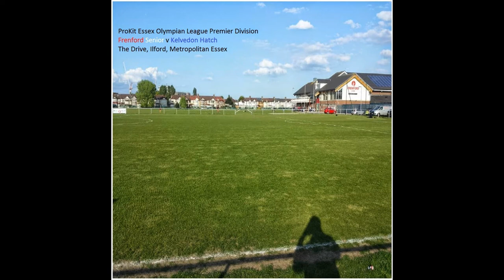Frenford Senior 0-1 Kelvedon Hatch. ProKit Essex Olympian League Premier Division. Wed13May2015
A late goal from Hatch sees them overcome rivals Frenford at the Drive in Ilford, and stand a real chance of winning the title on the final day